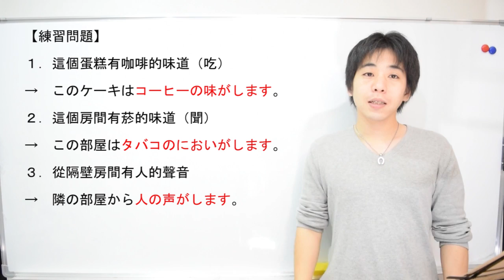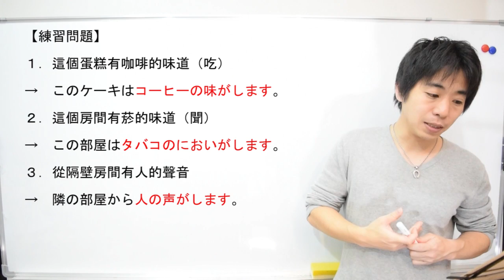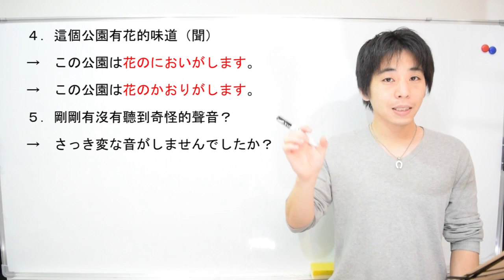日文教學（中級日語#85）【味道・聲音 五官的用法】井上老師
【歡迎加LINE好友 ID】@mcf9691k

free music:
BGMフリー音楽素材 Senses Circuit

1981年 日本神戶出生